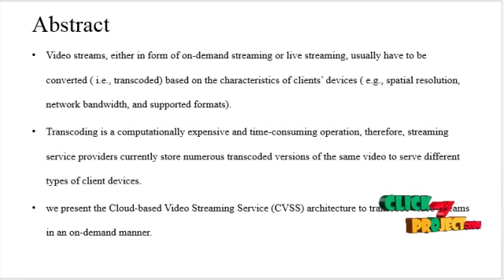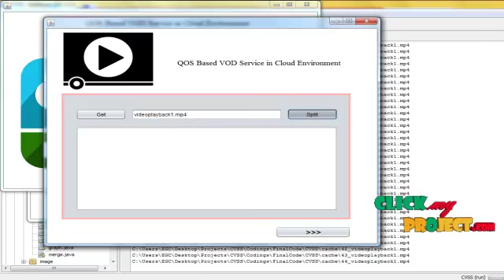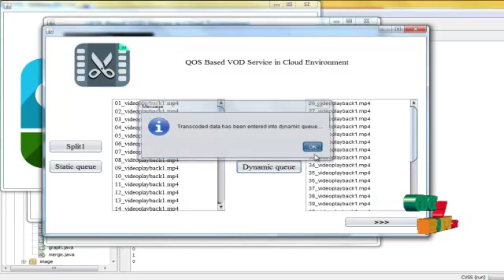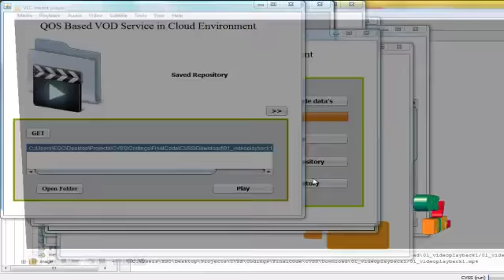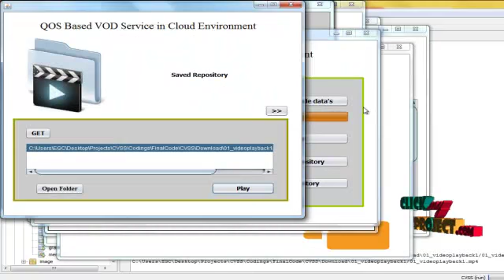CVSS: A Cost-Efficient QoS-Aware Video Streaming Using CSs | Final Year Projects 2016 - 2017